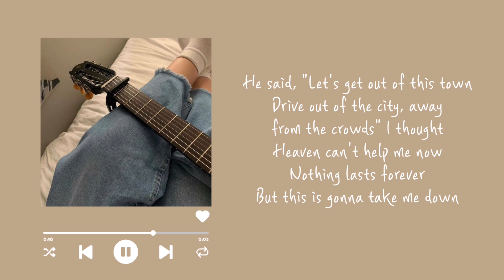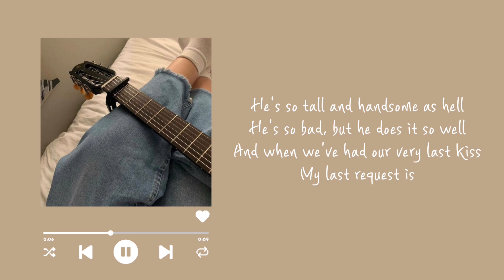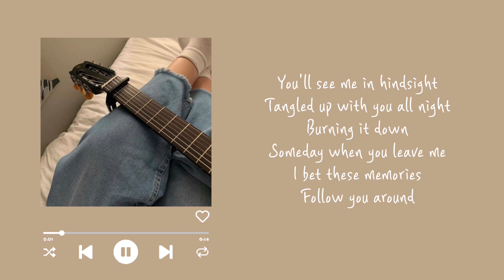Taylor Swift - Wildest Dreams